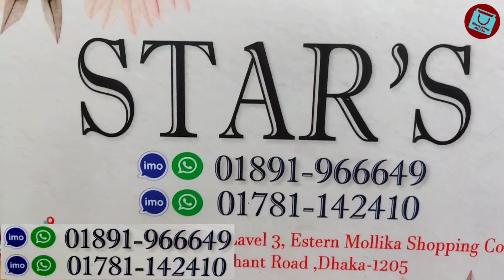Cute cute floral hijabi gown/1pc/long tops collection at best offer || কিউট কিউট হিজাবি গাউন